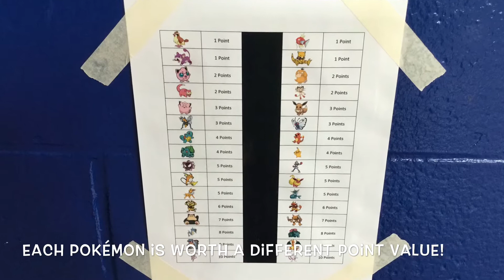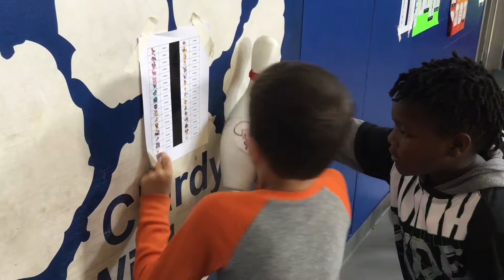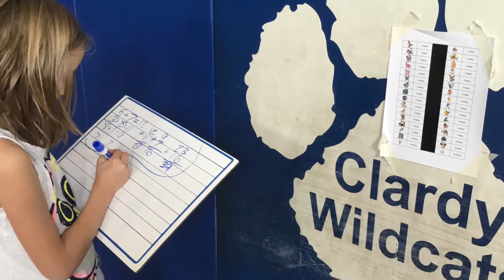Pokémon Throw & Go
A target throwing game where you throw balls at pins labeled as Pokémon! Gotta catch em all!